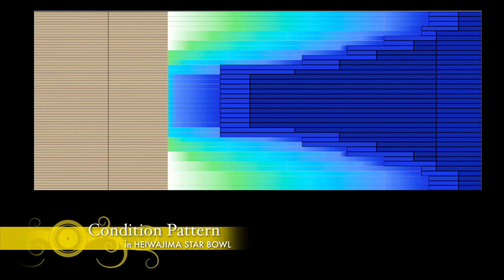徳江和則プロ軌道ビデオ ナノデス・アキュスウィング 8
2014年4月発売　ナノデス・アキュスウィング 8
ABS NANODESU AccuSwing 8の軌道を徳江和則プロの投球で御覧ください。